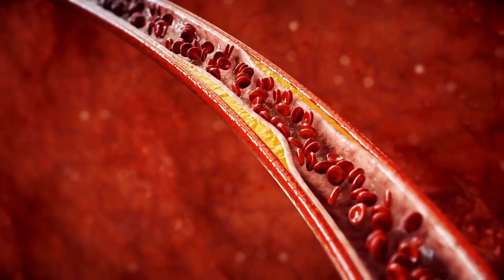How to Score High (Mock SCA Case Examples)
In this video, you will get a sneak peek of the cases we cover in SCA Immersive workshop. Hope you find the discussion helpful.

I’m Dr Erwin Kwun, Award winning doctor. I am passionate about medical education. It is my passion to dissect the psychology, routines and habits that make high performers happy and successful. Working in medicine has allowed me to meet people from all walk of life, from cradle to grave. The insights gained have helped to put things in perspective in life and allowed me to re-focus on what really matters.

GP Training in the UK | Junior Doctor Life